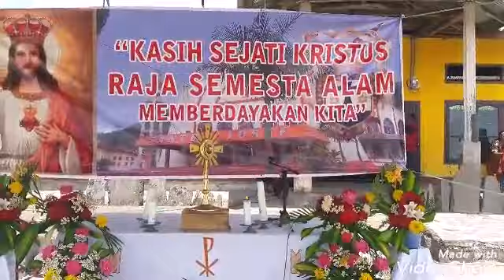Perayaan Kristus Raja Paroki San Jos Bajawa .Bomanu - Bogenga, 24 November 2019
Bajawa Flores NTT